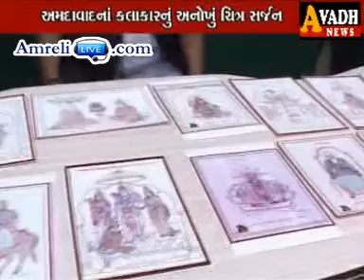Ahemdabad Na Kalakar Nu Anokhu Chitra Sarjan : Amreli Live